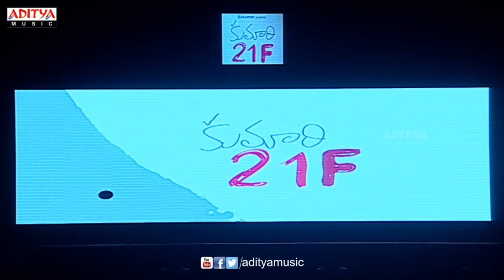Kumari 21F Trailer Launch By Dil Raju & Surendar Reddy At Kumari 21F Audio Launch - Raj Tarun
Watch & Enjoy Kumari 21F Trailer Launch By Dil Raju & Surendar Reddy At Kumari 21F Audio Launch, Raj Tarun, Hebah Patel in lead roles, Music composed by Devi Sri Prasad. Kumari 21F Movie Directed by Surya Pratap Palnati, Produced by Vijaya Prasad Bandreddi, Thomas Reddy Aduri under Sukumar Writings & PA Motion Picture.

Movie  :  Kumari 21 F
Banner : PA Motion Pictures
Producer : Vijaya Prasad Bandreddi, Thomas Reddy Aduri
Director : Palnati Surya Pratap
Cast : Raj Tarun, Hebah Patel